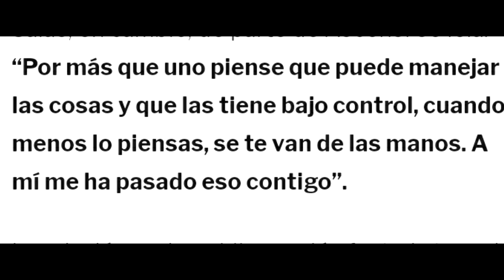¿Quién es Mauricio Ambrosi? y su Relación Amorosa con Michelle Salas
¿Quién es Mauricio Ambrosi en la Vida Real? y su Relación Amorosa con Michelle Salas